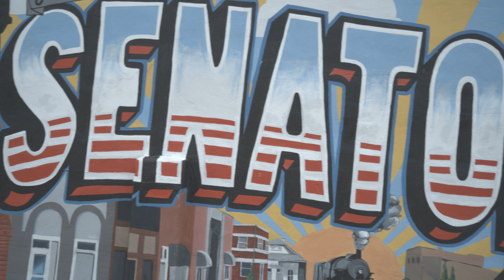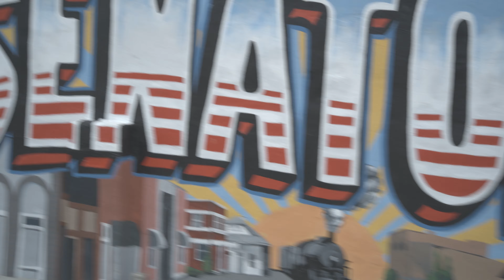Tippy Toe (Official Music Video)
Kangoo Kiddd Tippy Toe From the Dress Shoes & Nikes Lp Sot with the Sigma Fp
On account of Covid-19, we weren't able to flesh out the Songs of the Album into video! Now we are bringing you the visuals that you have been waiting on! Sit back and have you a drink to Tippy Toe!
Kangoo Kiddd is Sole Proprietor of Broken Records 1153®